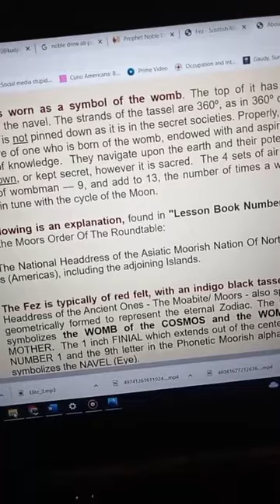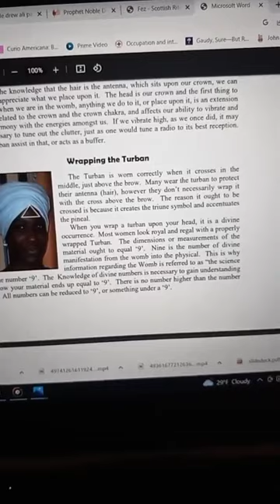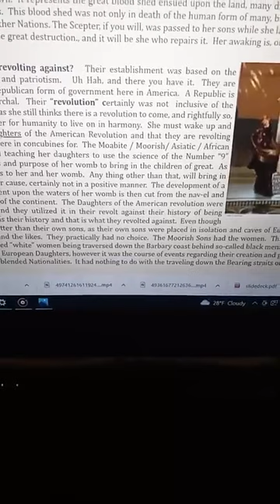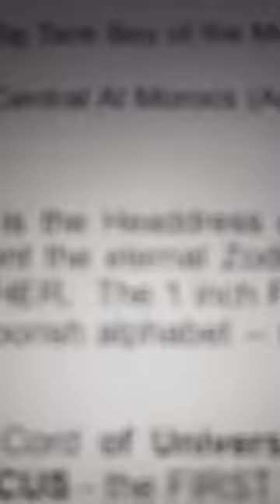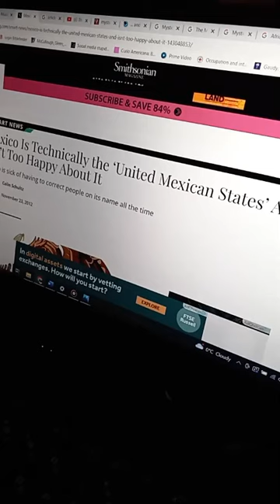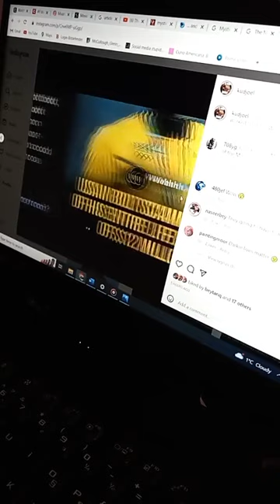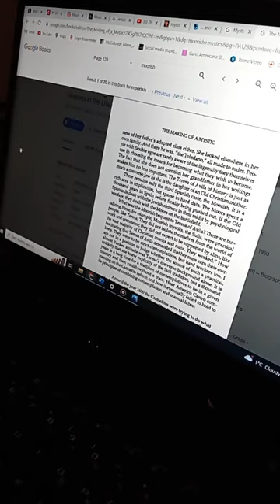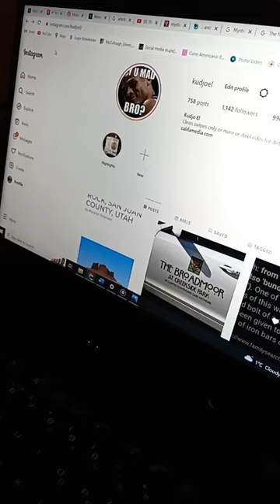Canaanland Moors North American union, Mothers wearing fezzes and Moorish Mysticism